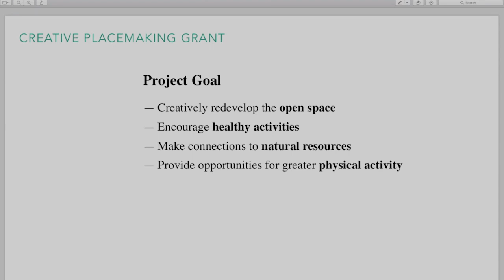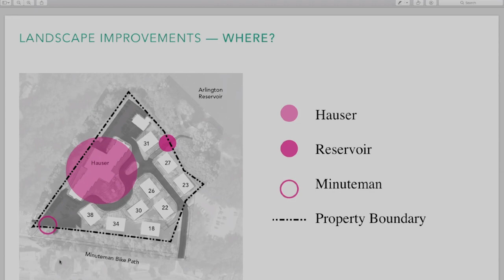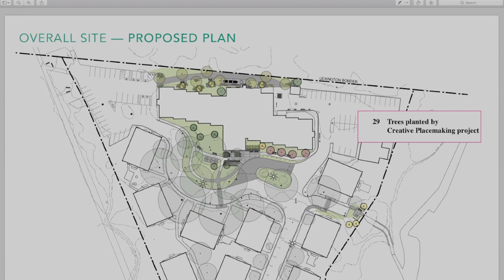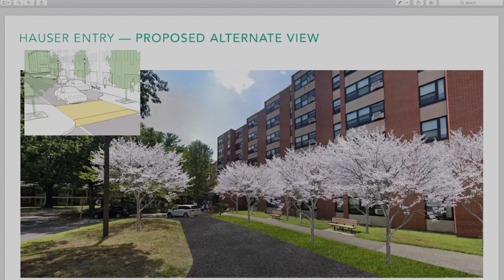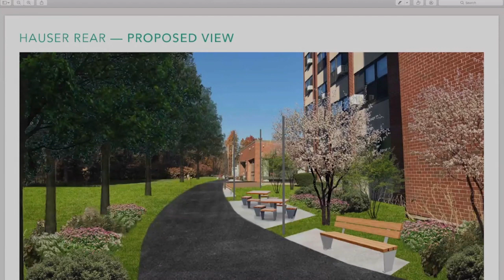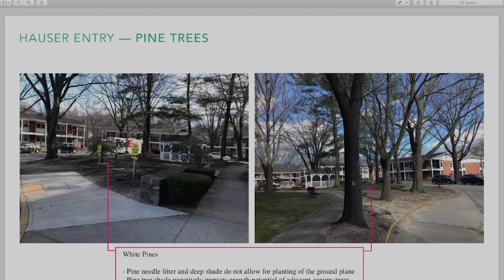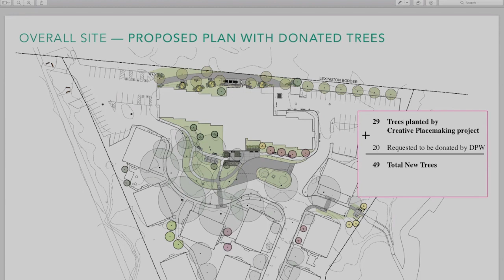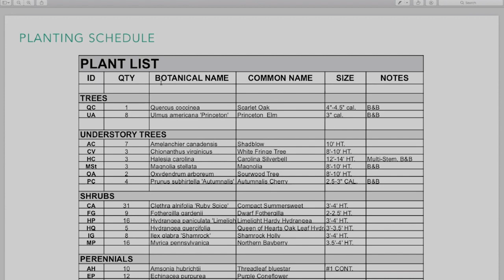Arlington Housing Authority Meeting - September 27, 2022